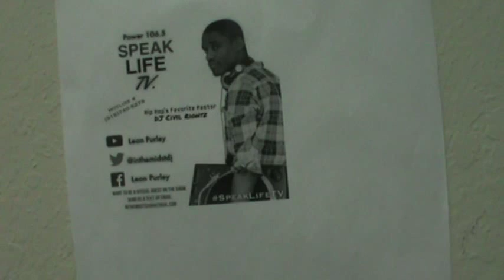Pastor Leon Purley-Speak Life Radio-'DJ Turbo" Ep. 36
Part 2 of the interview with DJ Turbo in Oklahoma.